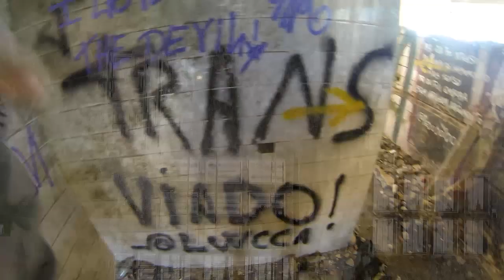Airsoft em Porto de Galinhas -PE | Severino Tático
Jogando Airsoft a praia de maracaipe e praia de Porto de galinhas onde o pessoal do airsoft porto oficial, reunindo a galera de toda região metropolitana do recife
Airsoft nordeste